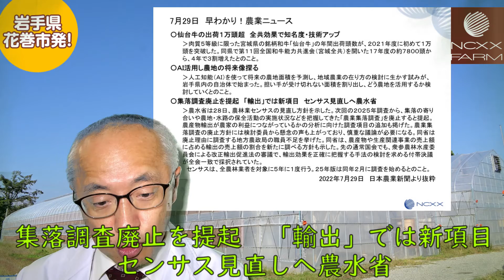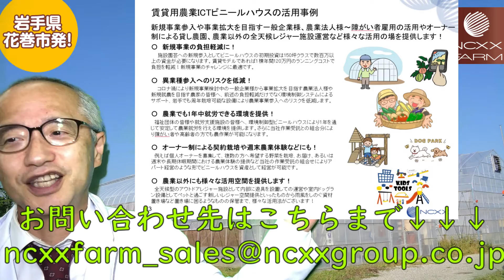早わかり！農業ニュース2022年7月29日